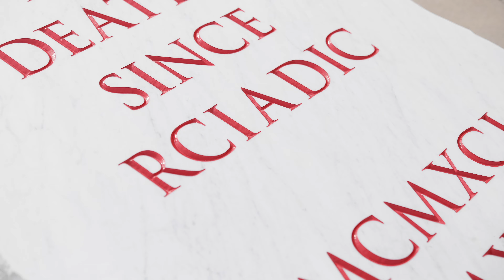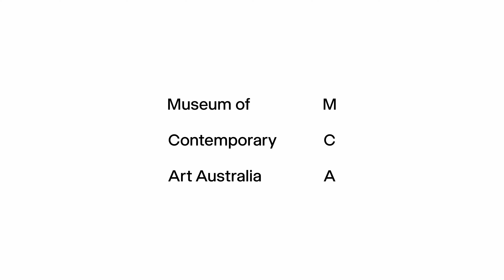Reko Rennie: Remember Us (2023)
Reko Rennie's 'Remember U's (2023) is the first in a series of monumental sculptures the artist is making from marble. He draws on the weight and gravitas of the stone to highlight the abuse of power within the Australian policing system.

Installed here on Gadigal land, the work references the marble monuments and inscriptions of ancient Rome. Through the reclamation of a Eurocentric medium by a First Nations artist, Rennie seeks to elevate the magnitude of a pressing national issue to an international platform, imploring wider acknowledgement, discourse and action.

Reko Rennie states:

'Remember Us' is a memorial to Aboriginal people who have died in police custody since the Royal Commission into Aboriginal Deaths in Custody final report was submitted in 1991. Since that report little has changed, and the number of deaths continue to rise. This is a national and international travesty of justice. Words fail such violations of human rights. Numbers speak volumes. Those who are no longer here to speak deserve to be remembered, have their cases heard, and the results actioned.

'Remember Us' asks us to question:
Why is this still occurring in 2023?
Where is accountability from those in power?